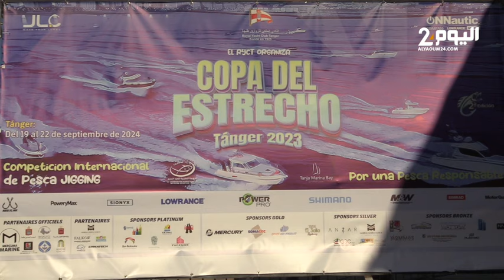طنجة : اسبانيا تفوز بالدورة الثانية من المسابقة الدولية للصيد العمودي بالقوارب